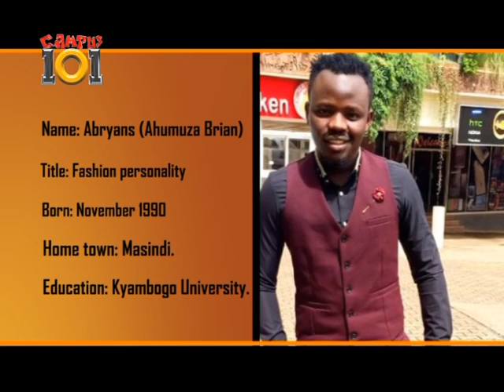Campus101: Makerere University 67th Graduation Ceremony[2/2]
Mc Casmir brings us all the highlights from the 67th Makerere University graduation ceremony. Mc Casmir was not left out he returned home with a Crown from the nations leading higher institution of learning.